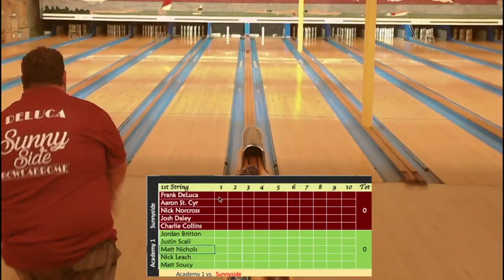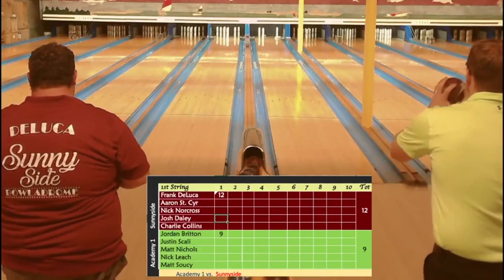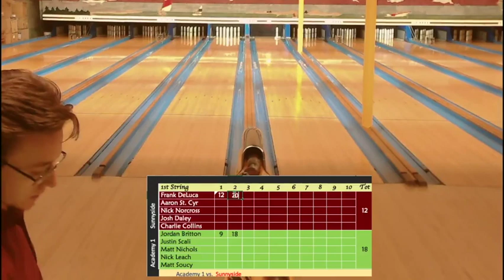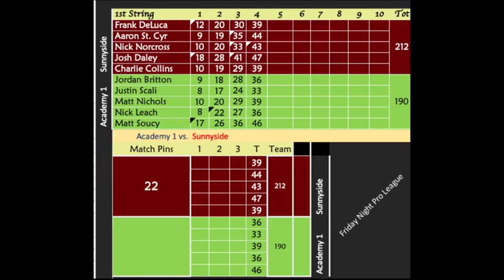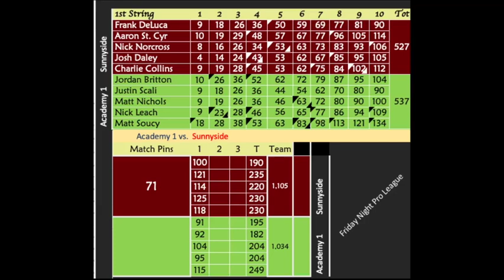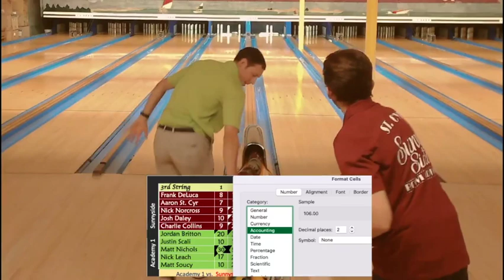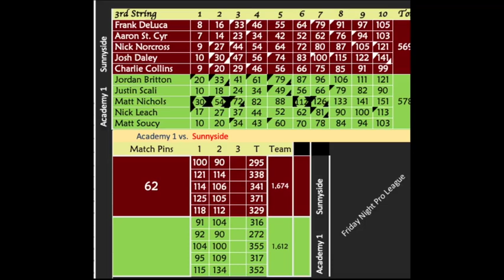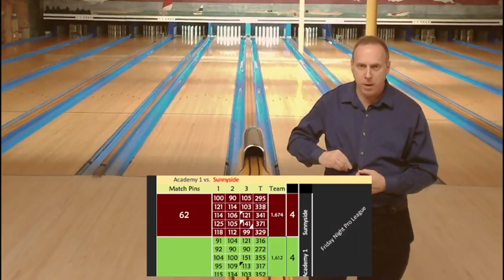Friday Pro League: Academy 1 at Sunnyside (Opening night 2022-2023 season)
Sunnyside hosts Academy1 for opening night of th 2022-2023 Frida Pro-League
Sunnyside lineup:Frank DeLuca, Aaron St. Cyr, Nick Norcross, Josh Daley & Charlie Collins
Academy1 Lineup: Justin Scali, Jordan Britton, Matt Nichols, Nick Leach, & Matt Soucy
Paul Grant & Bob Lee announcing